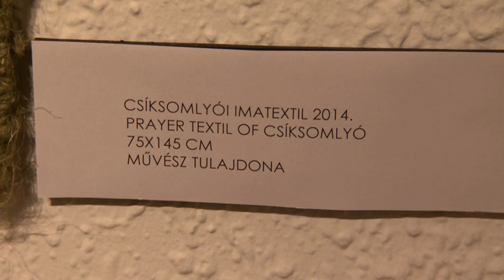Várnegyed Galéria - Üzenő textilek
Kubinyi Anna Kossuth és Príma Primissima díjas textilművész, Üzenő textilek című kiállításának megnyitója. Köszöntőt mondott: Dr. Nagy Gábor Tamás polgármester. A kiállítást megnyitotta: Jókai Anna, Kossuth nagydíjas író, a Nemzet Művésze. Közreműködött: Tintér Gabriella Junior Prima díjas népdalénekes.